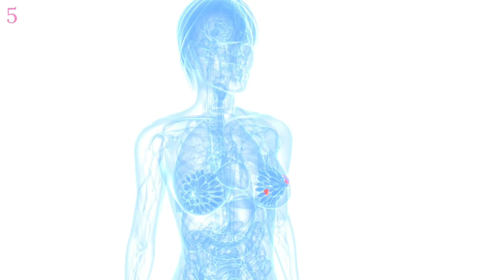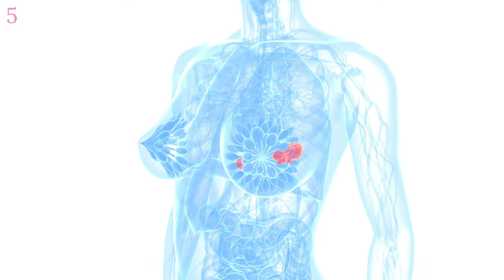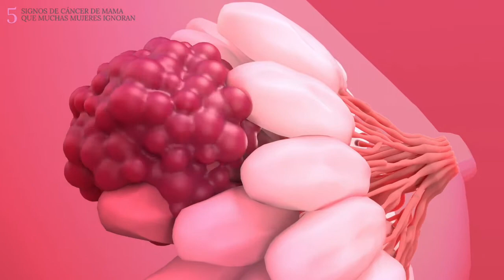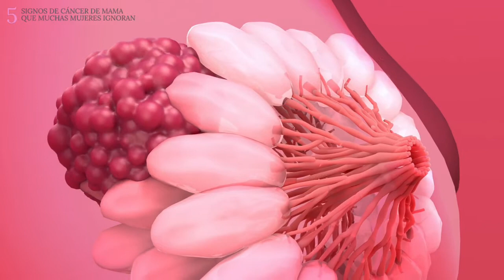5 signos de cáncer de mama que muchas mujeres ignoran 👨‍⚕️ Consultorio Médico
El cáncer de mama es una de las formas más comunes de enfermedad en el mundo, que afecta tanto a hombres y mujeres. Las probabilidades de contraer la enfermedad aumentan a medida que se envejece, pero su detección a una edad temprana podría salvar la vida.

   •Bachiller: Medicina Humana
  •Título: Médico Cirujano
  •Maestría Internacional: Enfermedades Infecciosas y Tropicales
  •CMP: 25985